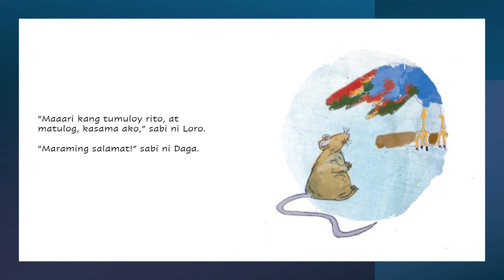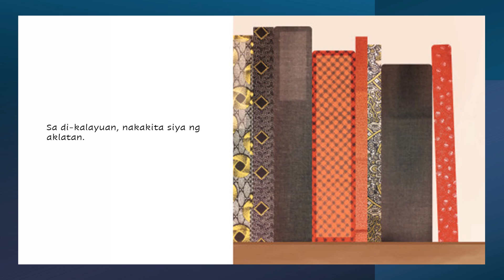Bahay para kay Daga // Kuwentong Pambata // Michelle Fry, Amy Uzzell, at Jennifer Jacobs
Makatagpo kaya si Daga ng bagong bahay?